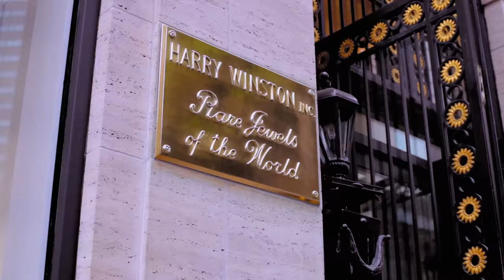Kanye West - Cold ft. DJ Khaled (Explicit) * TheraFlu *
Directed By: @Ash_Innovator

Model @JasminMarilena